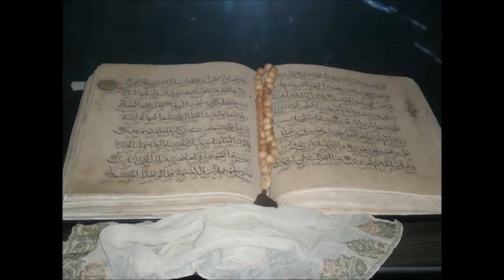viejo dulce húngaro convertido al islam desde hace 10 años